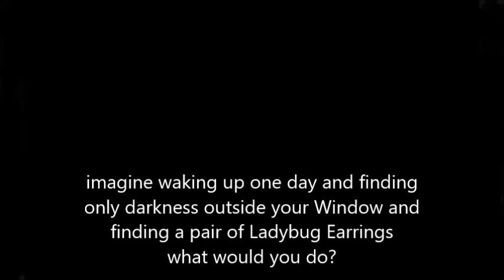what would u do?